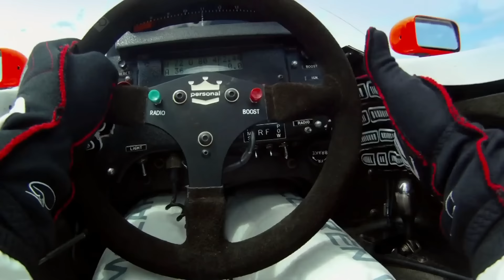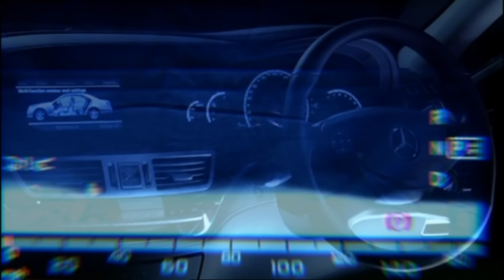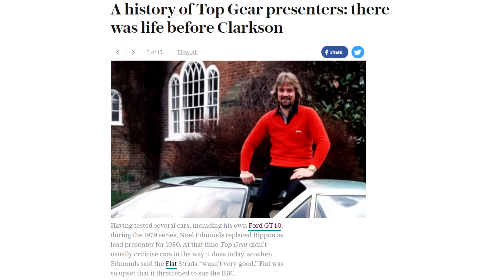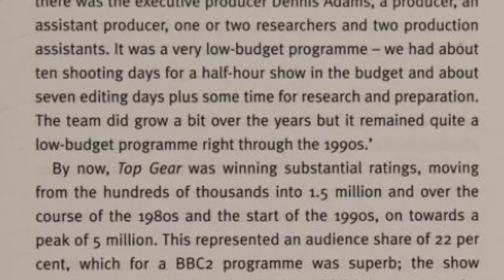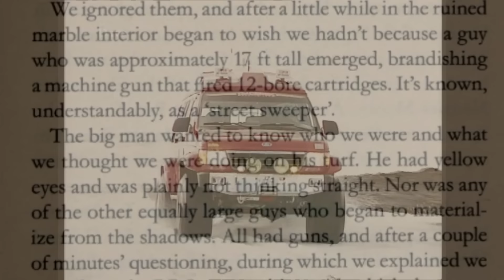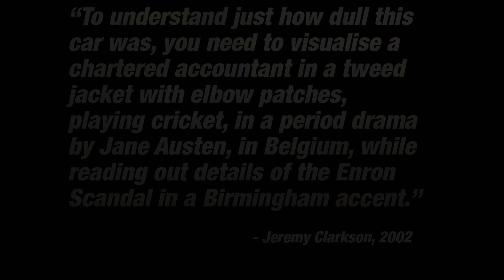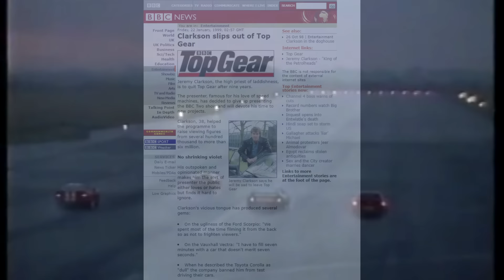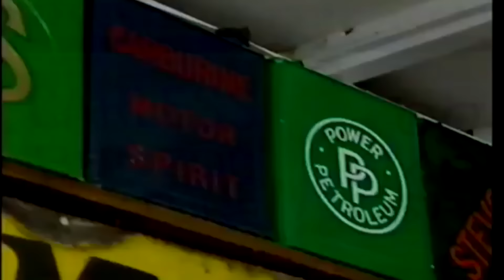How Three Idiots (Accidentally) Conquered The World: The Story of Top Gear, Part 1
In 2010, Top Gear became the biggest show… in the world. Not even a decade earlier, it was an irrelevant, burnt-out shell that was extremely unlikely to ever reclaim its former glory, let alone become anything more substantial.

This video extensively covers Top Gear's origins, the aura of Jeremy Clarkson, and the beginning of the show’s rise following the premiere of the 2002 format. Part 2 will focus on the 10 years the trio of Clarkson, Hammond and May worked together to turn the show into a giant, as well as everything that happened afterwards.

Top Gear is the copyrighted intellectual property of the BBC.
The Grand Tour is the copyrighted intellectual property of Amazon.

Special thanks:  @RacingFreak

This is if you would like to see more from me in the future, as well as helping to get my other projects off the ground. More payment options will follow in the future; I'd rather not have my name out in the open for Paypal, at least not right now.

Decided it would probably be best to split the video up into two, that way I can account viewer opinions on what I'm doing and alter the second half based on these opinions. It was also easier to render this way, and will help serve as a "hook" to subscribers and passive viewers, as well as those not currently on the Discord.

Soundtrack is also likely temporamental, a couple of tracks I did feature originally had to be removed and I will source similar-sounding replacements once the dust has settled. I also have the feeling I may have buried one or two tracks a bit too deep in the mix, blame my headphones :P